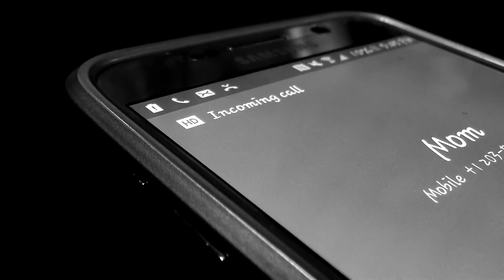Homesick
Let me know if you enjoy these types of videos and would like me to do more.  I thought it was time I got what I wanted off my chest.  Moving away has been one of the scariest, but one of the best experiences.